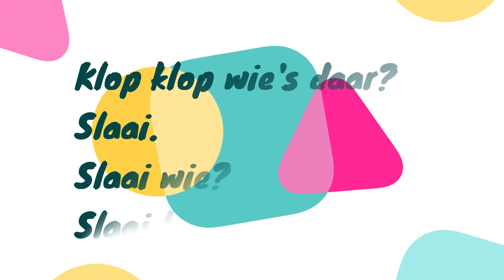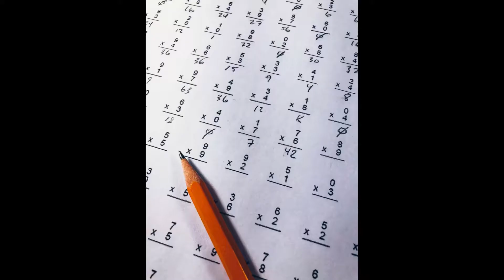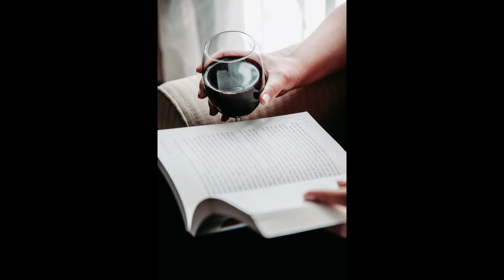Vadersdag 2020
Pa's en oupas het dit nie altyd maklik in grendeltyd gehad nie...gelukkige Vadersdag aan almal!

Video: Deona Aucamp, Suid-Kaap Forum